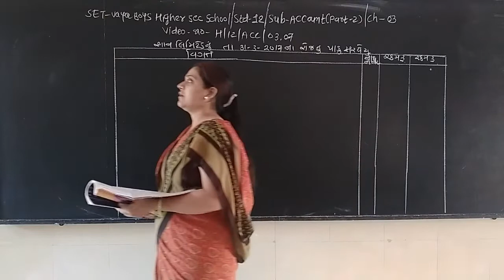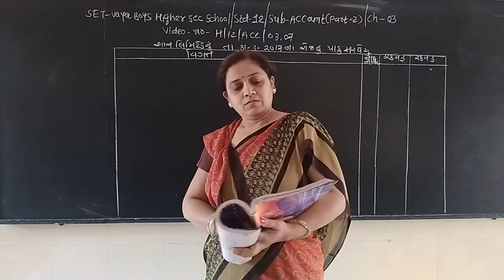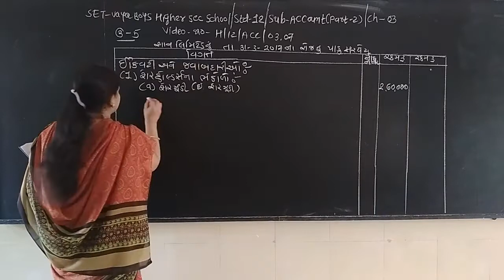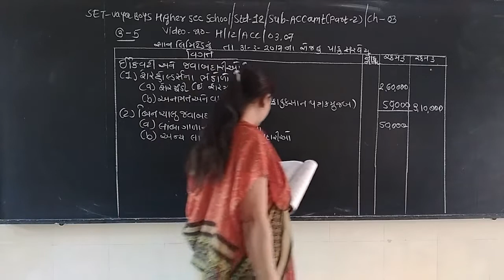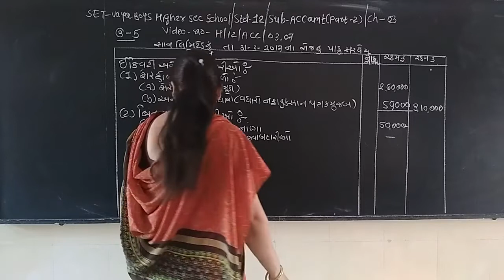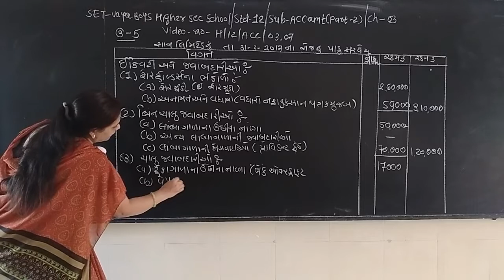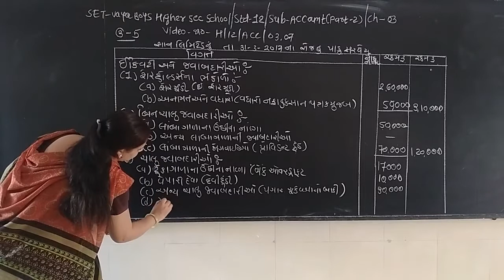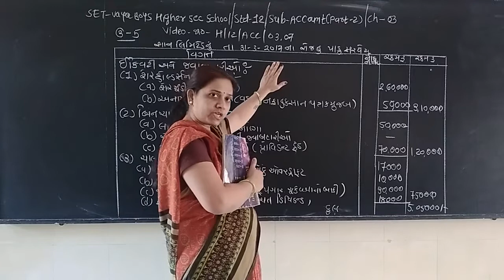SET - H/12/ACC PART2/03.07